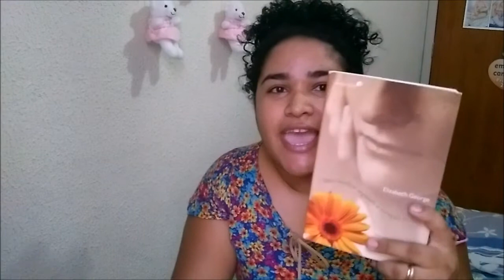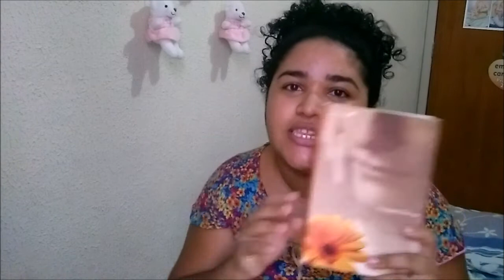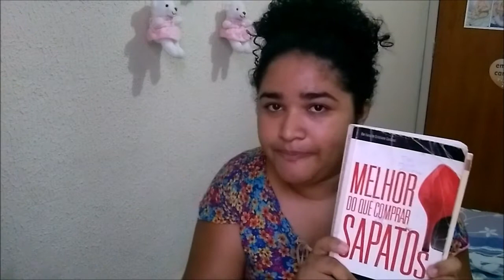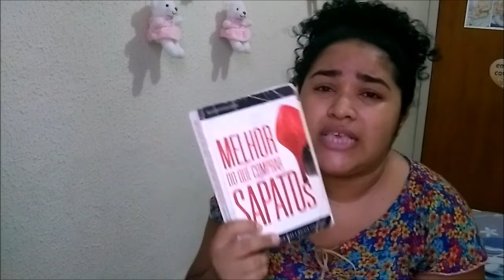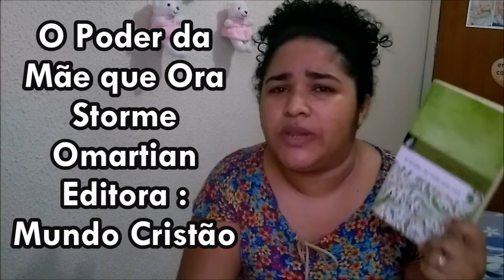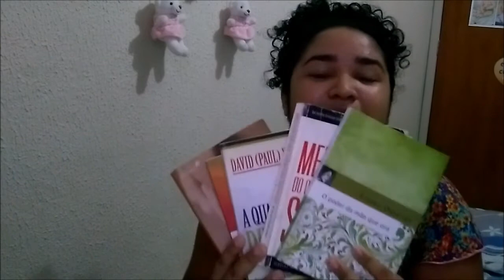TOP 5 | INDICAÇÃO DE LIVROS CRISTÃOS ( Dezembro todo dia ) DTD 20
Olá :) no nosso video de hoje vou dar dica de 5 livros maravilhosos que li durante esse ano .
Falo um pouco sobre cada um , espero que goste do video , se gostar compartilha com alguém !!
Tem alguma dica ou pergunta , manda por email que ficarei feliz em ajudar .